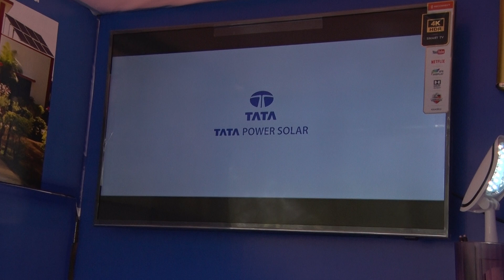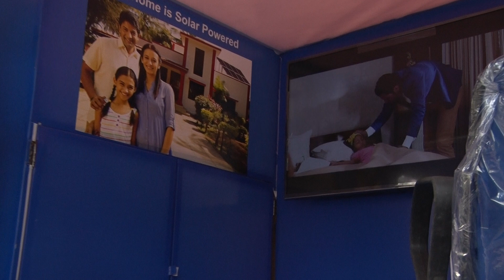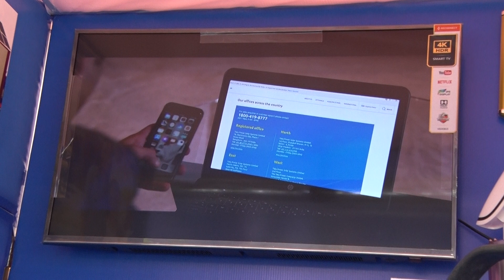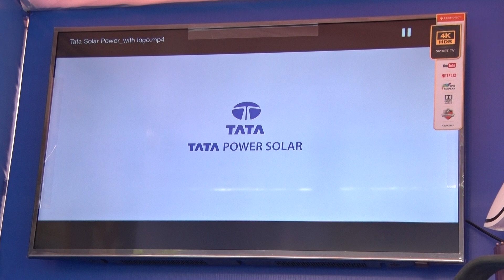Tata Power Solar Rooftop Solutions Launch | Guwahati (Assam)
Tata Power Solar launches its rooftop solar solutions in Guwahati, Assam with a yet another successful event. Watch the video and to know more about our rooftop solutions,